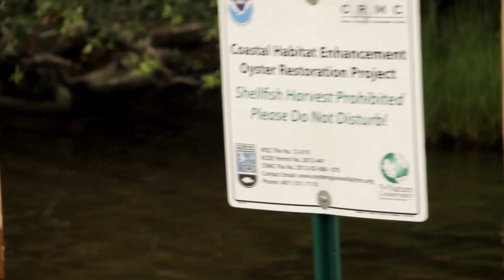LEAF Helps Close The Gender Gap in the Sciences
The Leaders in Environmental Action for the Future (LEAF) Program, is helping combat the lack of women in the sciences by exposing and empowering young women to careers in the sciences through their internship program.  A recent survey of program participants found that approximately 64% of respondents are now pursuing STEM degrees -- over two times higher than the national average. Meet Jenifer Criollo, Hannah Jaris and Maylani Velazquez, three young women who were inspired by their LEAF experience. The LEAF program is made possible through leading support from the Toyota USA Foundation.